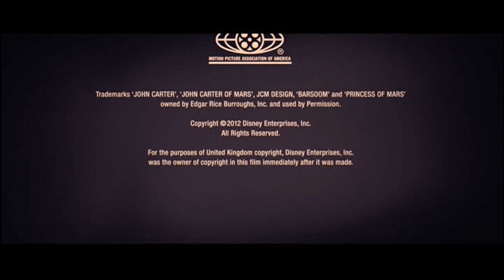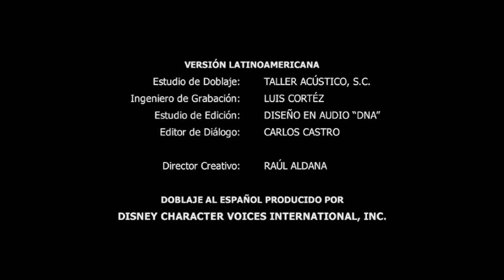Cierre DVD John Carter: Entre Dos Mundos 2012 (Argentina)